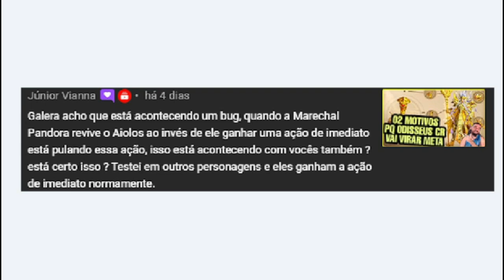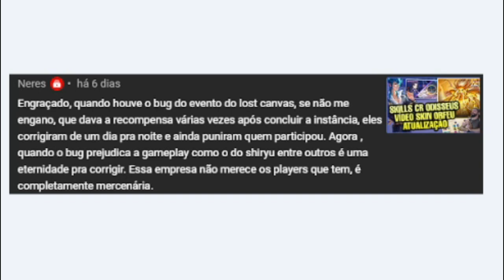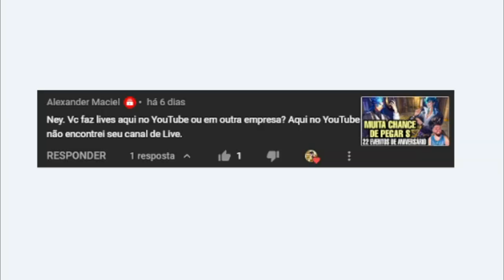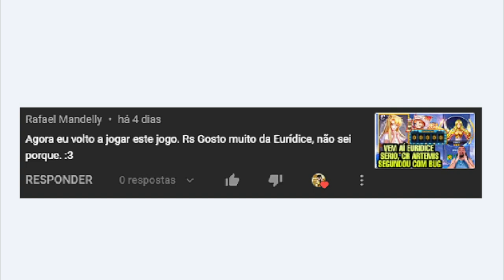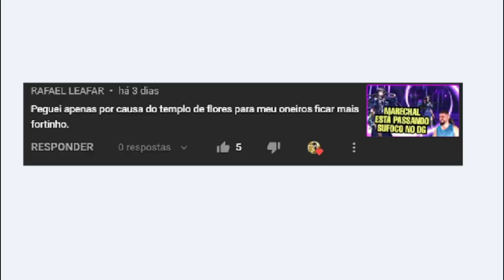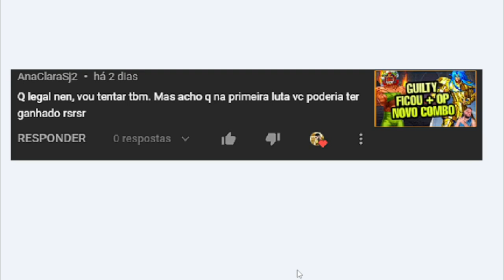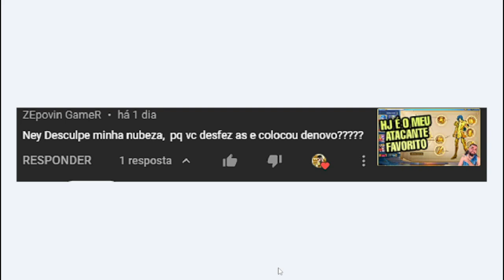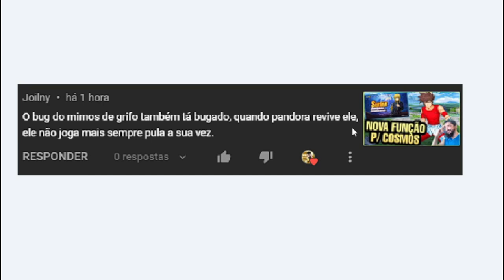Summons Marechal Respondendo Comentários (Marechal Pandora Até Pegar) - Saint Seiya Awakening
Confira neste vídeo summons da Marechal Pandora do Mundo dos Mortos respondendo comentários feitos nos vídeos.